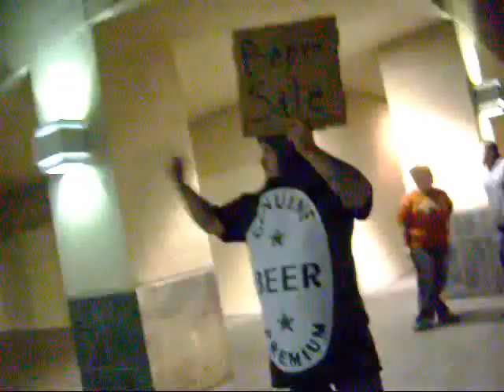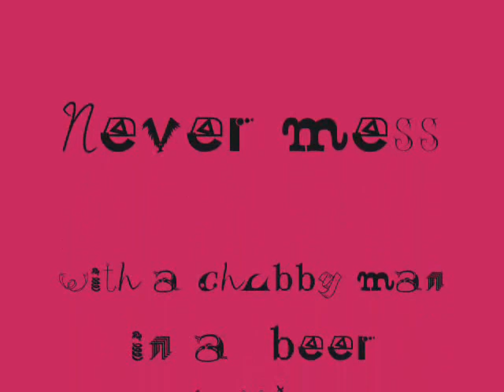Beat Up By A Beer Bottle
Never mess with a chubby man in a beer bottle outfit. lol